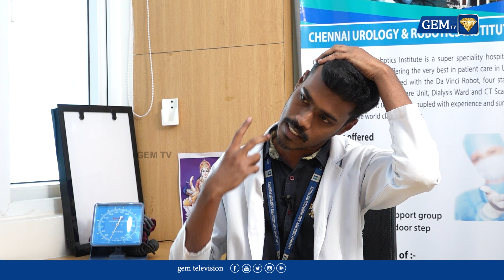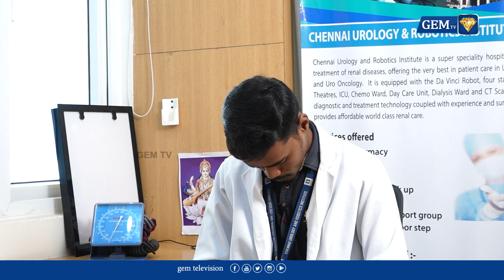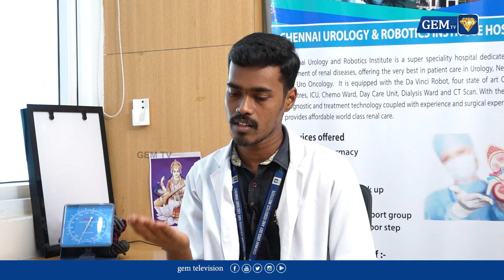Dementia யாரை எல்லாம் பாதிக்கும்? கழுத்து வலிக்கு உடனடி தீர்வு || GEMTV